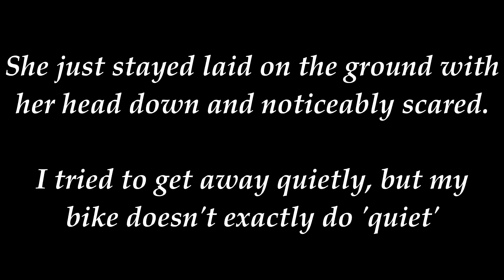Fawn crossing the road while riding my Honda Magna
I left it be. I've heard mama gives them a big leash while she's out foraging for food. This little guy could barely walk, though. It's the youngest I've ever seen one.